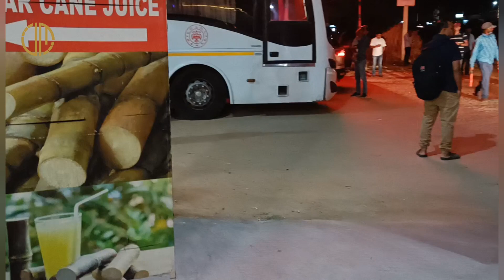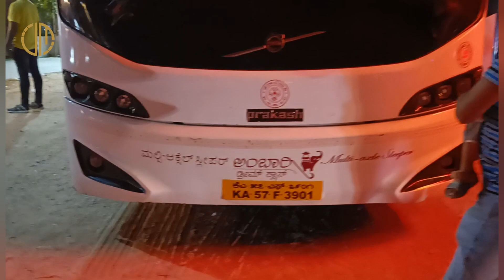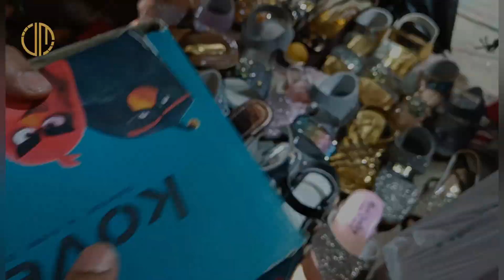Travel#shopping#&EID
Hyd-bad travel and Eid celebration with family